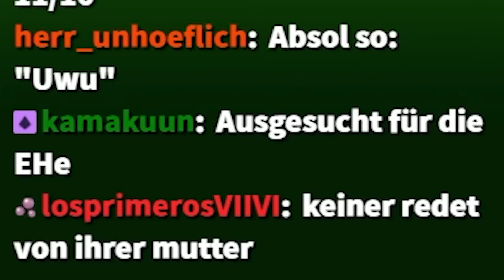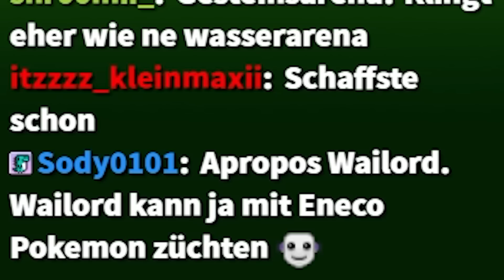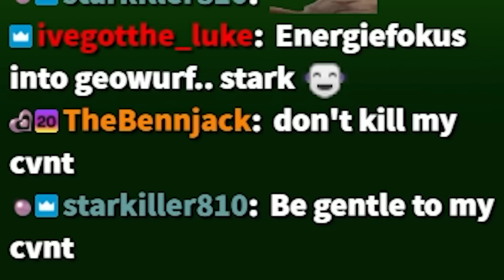Pokémon Smaragd, aber alle Pokémon sind RANDOM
Moin, diese Woche gibts was besonderes: einen Pokémon Randomizer. Das heißt, dass ich Pokémon Smaragd spiele, aber jedes einzelne Pokémon zufällig auftaucht. Vielleicht krieg ich ja ein Legendäres als Starter, wer weiß das schon (ich, weil ich das literally gespielt hab)! viel Spaß :)

🎥 CREDITS
Edited by @Anjor :)

Kein Switch Sports Naturtalente, Mario Strikers Naturtalente oder Ich lade die beiden nie wieder ein, sondern pure Lebkuchenhaus Naturtalente oder was auch immer ich hier noch reinschreiben kann, um Keywords zu haben!